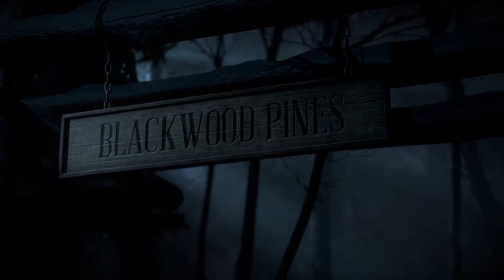Wccftech Reviews - Until Dawn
Until Dawn is definitely a nice surprise. It's arguably the best one available on PlayStation 4; if you like horror/thriller movies and you don't mind Quick Time Events, you're definitely in for a treat.